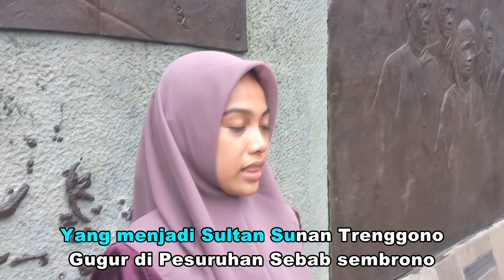Wali Songo ke-4 || Analia Wijaya ( Music Video Official )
Wali Songo ke 4
🎤. Analia Wijaya
🎸. Arko Nugroho
Song written. KH. Hamdan Muhtar
🎞️. Warung Religi

WALI 9 ANGKATAN 4&8

Raden Patah wafat .yang jadi penerus
Menantu yang hebat ...nama Pati Unus
Ke Melaka menggempur... Portugis penjajah
Sehingga gugur .syahid fisabilillah

Yang menjadi Sultan. Sunan Trenggono
Gugur di Pesuruhan. Bebab sembrono
Diganti putranya. sunan Prawoto
Pembunuh raden ...kikin Surowijoyo

Ario penangsang .membalas dendam
Kepada pembunuh  ayahnya walau Islam
Kemudian naik tahta demak terakhir
Setelah wafat diganti Joko Tingkir

Ayah joko tingkir.. dituduh membrontak
Disingkir di bunuh kesultanan demak
Joko tingkir membalasnya kebaikan
Jiwa dan raganya justru disumbangkan

Akhirnya Joko tingkir menjadi sultan
Dan Wali songo angkatan  kedelapan
Membalas keburukan dengan kebaikan
Ini sunah nabi jadikan tuntunan